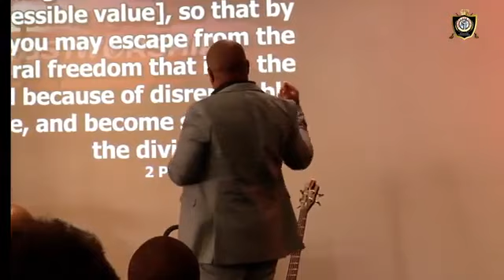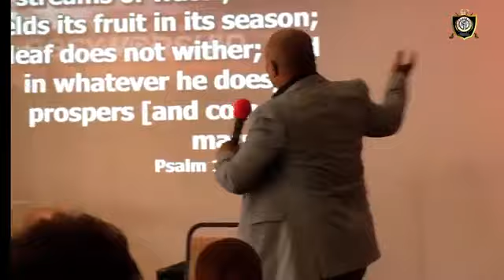4 Weapons to have for the manifestations of the Sons of God | Apostle Bheki Thwala